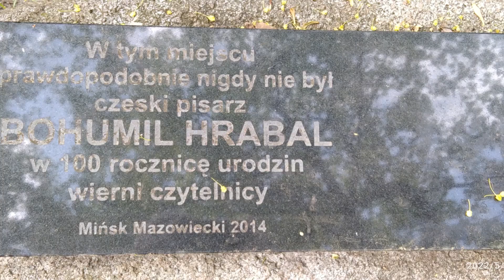Mińsk Mazowiecki - migawki z parku Dernałowiczów .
Czysty zadbany park rodziny  Dernałowiczów w Mińsku Mazowieckim. Bardzo atrakcyjne miejsce w którym można wypoczywać w pogodne ciepłe dni.